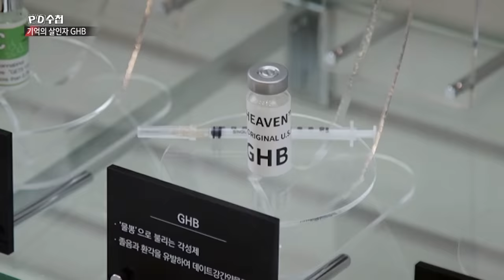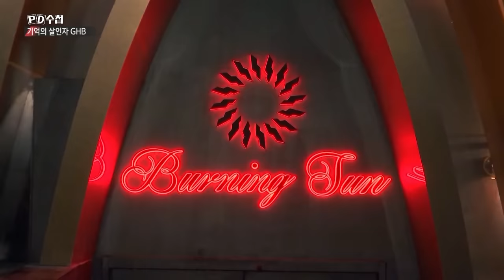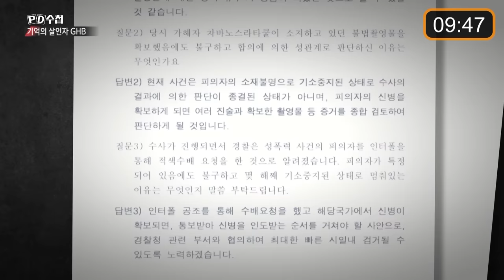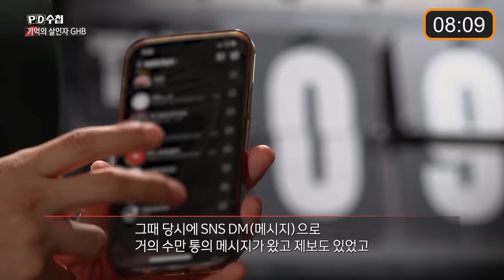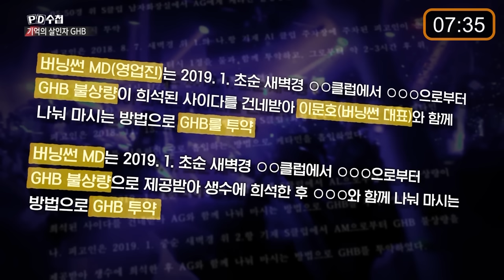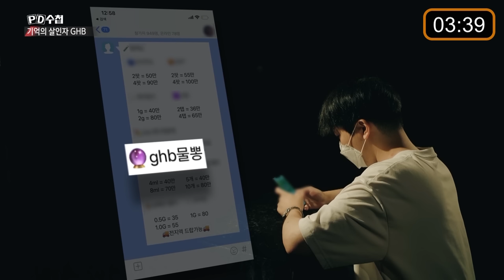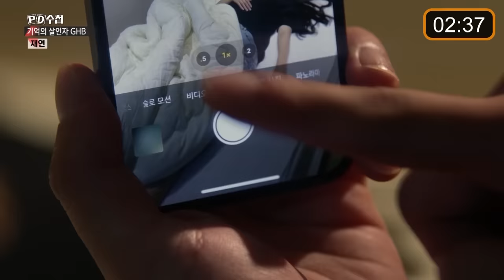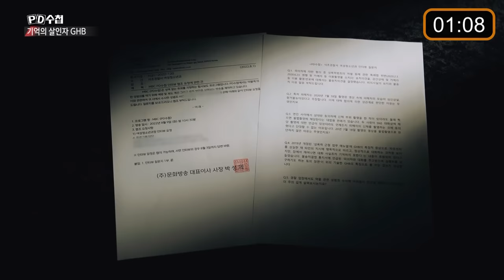[PD수첩 10분 컷] GHB와 버닝썬게이트_MBC 2022년 8월 16일 방송